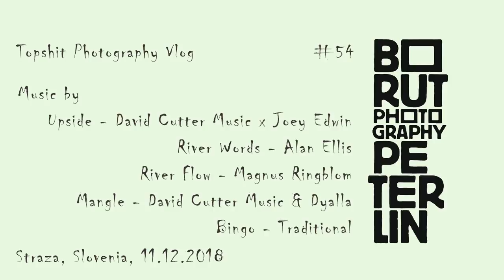Will Linhof Technorama replace a GoPro?!?/ Vlog #54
This is a camera review which camera is more suitable for extreme sport? Linhof Technorama, format 6x17 or GoPro camera?
Topshit happens!